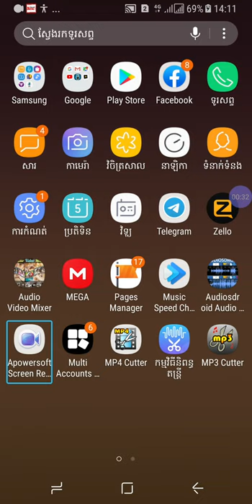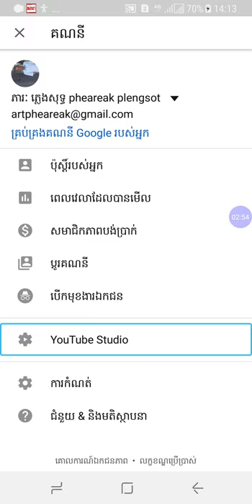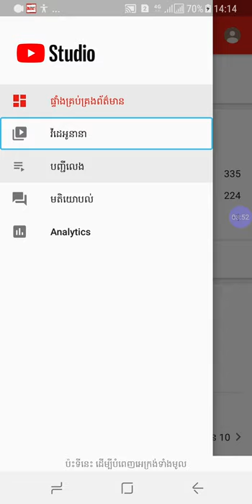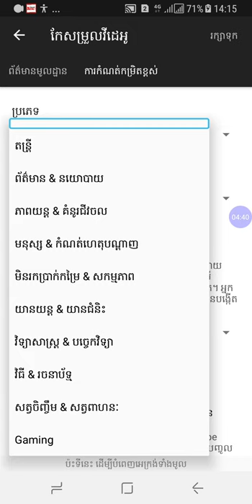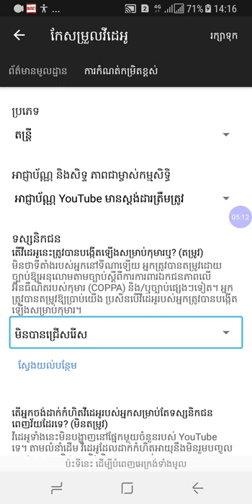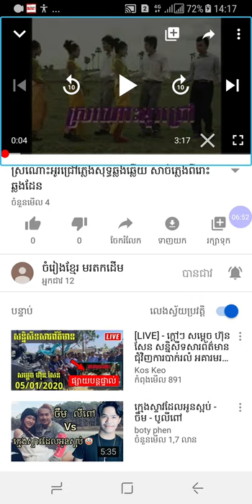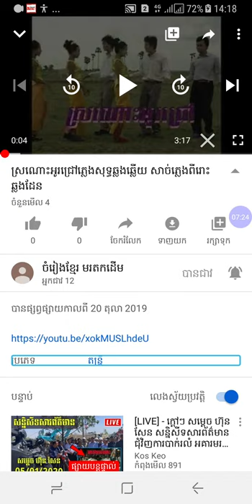របៀបកំណត់ប្រភេទវីដេអូលើ youtube ឲ្យបានត្រឹមត្រូវអត្ថាធិប្បាយដោយភារៈ